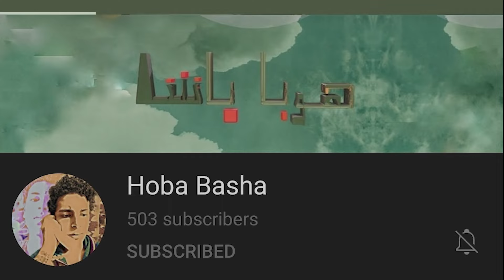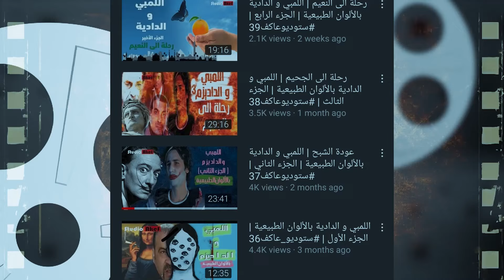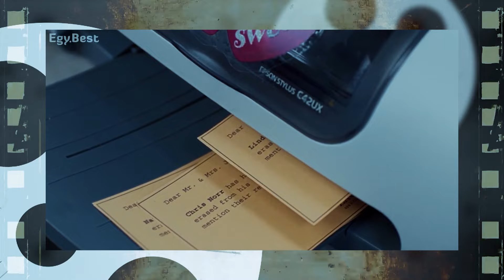شرح و تحليل فيلم Eternal Sunshine Of The Spotless Mind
فيلم ل تشارلي كوفمان بطولة جيم كاري

لينكات اخري

  و متنساش تعمل شير

وتابعنا علي الصفحه الخاصة بالقناة